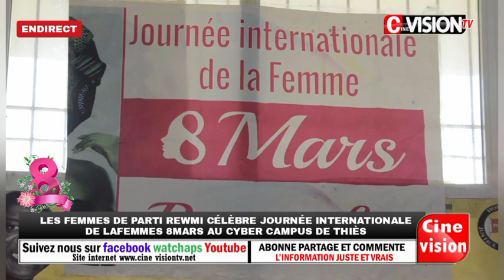LES FEMMES DE REWMI CÉLÈBRE JOURNÉE INTERNATIONALE DE LA FEMME 8MARS AU CYBER CAMPUS DE THIÈS